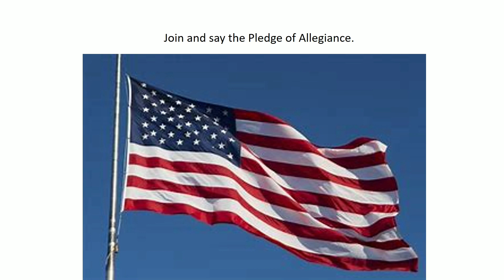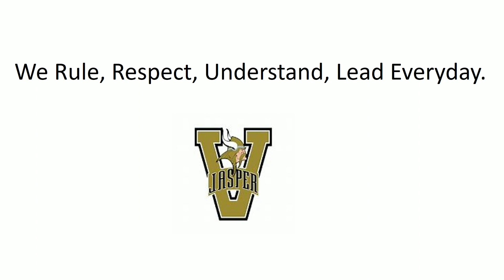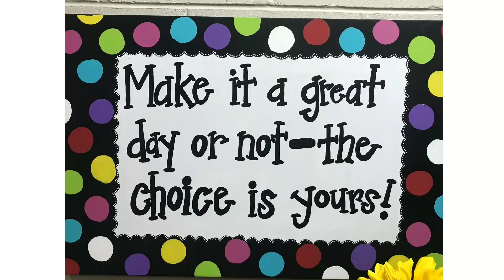WMPS News for Tuesday, February 6, 2023